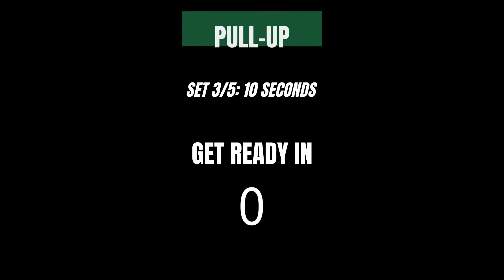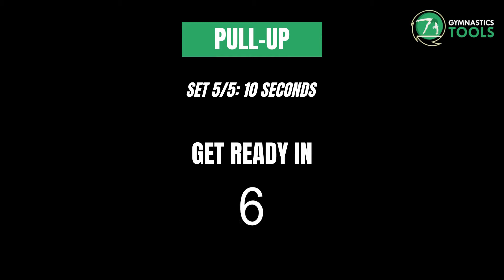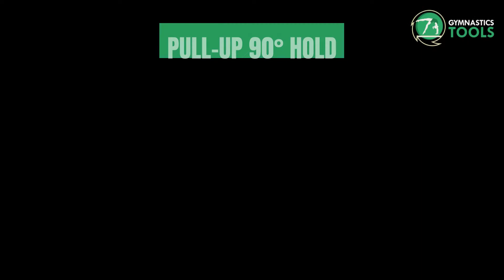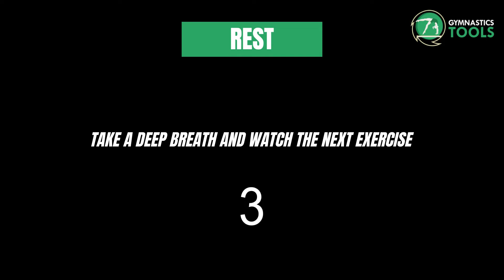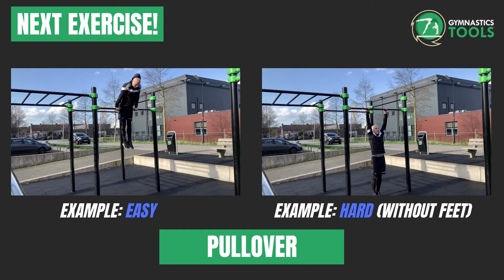Pull up Gymnastics Home Workout | Gymnastics Tools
Free drills & downloads ⤵